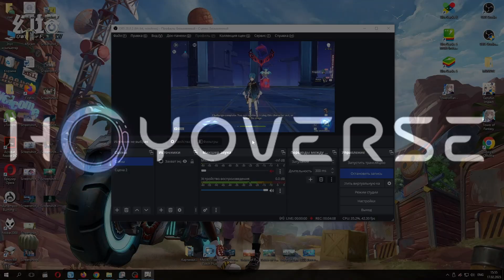Juvenile Galant Xingqiu - Fabulae Textile | A Guide to Using | Genshin Impact 3.4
Xingqiu is a versatile and powerful Hydro character in Genshin Impact, with the ability to heal, deal damage, and provide supportive elemental effects. In this video, we'll provide an in-depth guide to using Xingqiu in your party, including his attack combos, elemental skill, and elemental burst. We'll also cover the best weapons, artifacts, and team compositions to maximize his potential in combat. Whether you're a seasoned Genshin Impact player or just starting out, this guide will help you master Xingqiu and unleash his full potential in battle. So, join us as we dive into the world of Xingqiu and discover the true power of his Hydro abilities.

Genshin Impact is an open world role-playing game that takes place in the fantasy world of Teyvat. You take on the role of a mysterious traveler tasked with exploring and uncovering the secrets of a new land, while also helping to restore balance to the world. Combat, exploration, and adventure are all key components of the game as you battle monsters, discover hidden treasures, and traverse sprawling landscapes. Genshin Impact also features a robust multiplayer component, so you can team up with friends to tackle challenging quests.

The game features a sprawling landscape filled with lush landscapes, mysterious dungeons, and hidden secrets. Players take on the role of a mysterious traveler and are tasked with exploring and uncovering the secrets of this new land while helping to restore balance to the world.

Genshin Impact Guide Videos,
Version 3.4,
Genshin Impact Gameplay Overwiev,
Quest and other Guides